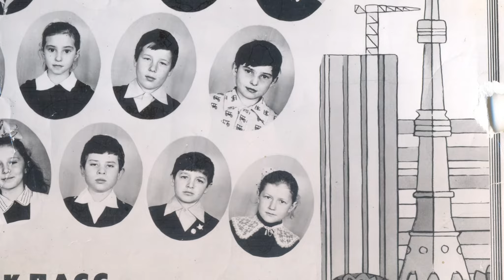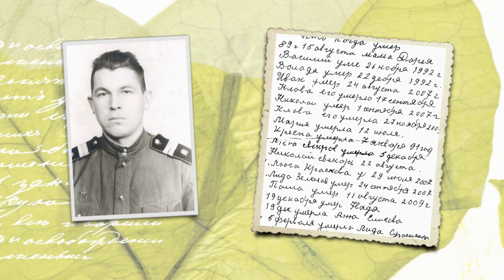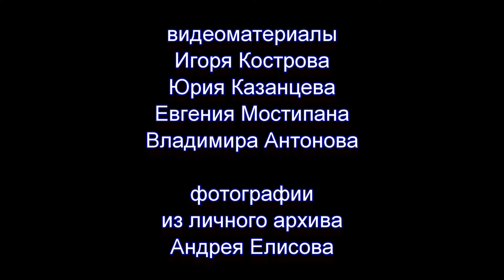тепло земли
Стихи Елисова А.В.